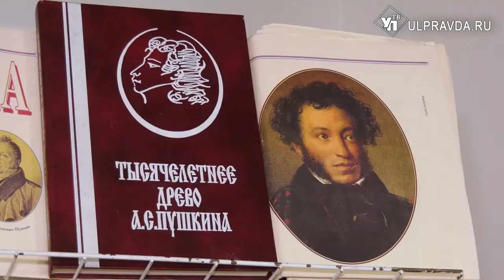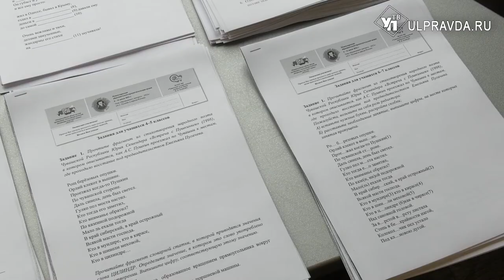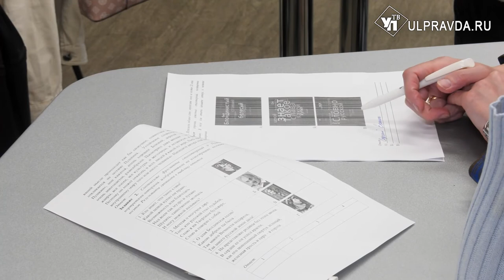Ульяновцы написали «Пушкинский диктант»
В День рождения великого русского поэта Александра Сергеевича Пушкина и в Международный день русского языка Ульяновская область присоединилась к Международной просветительской акции «Пушкинский диктант». Цель мероприятия – популяризация русского языка и творчества великого русского поэта.